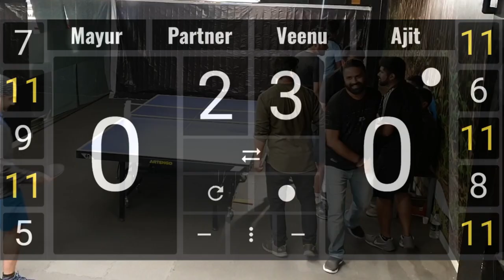Doubles Quarter Final : Ajit & Veenu Vs Mayur & Partner